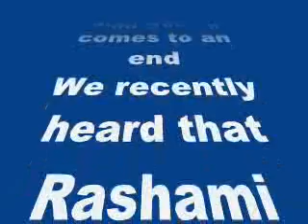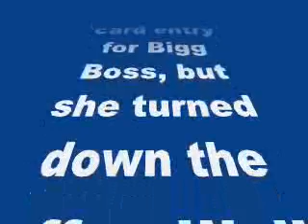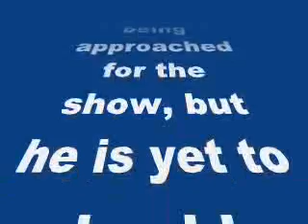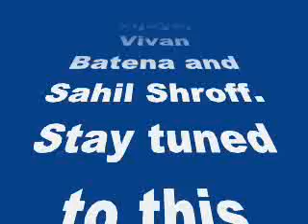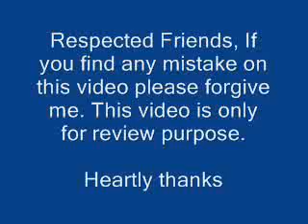Khatron Ke Khiladi 6: Rashami and Ashish Chowdhry approached for the action reality show-review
Khatron Ke Khiladi 6: Rashami Desai and Ashish Chowdhry approached for the action reality show

The daredevil reality show will soon go on air as soon as Bigg Boss 8 comes to an end
We recently heard that Rashami Desai of Uttaran fame has been approached forKhatron Ke Khiladi’s next season. The actress was also approached to be a wild card entry for Bigg Boss, but she turned down the offer. Well we doubt Rashami will take KKK6 up, ‘coz she’s never been the daredevil kinds.
Well the makers of the show – Endemol India have also approached Ek Mutthi Aasmaan actor Ashish Chowdhry to be a part of Khatron Ke Khiladi. Ashish, who has been part of multi starrer movies, came on TV last year. The actor has confirmed being approached for the show, but he is yet to give his confirmation. Wethinks Ashish may not be able to go away to Cape Town, as he just had twins and this is the time to be with his wife and children.
The other names confirmed for the show include Sana Khan, Sagarika Ghatge, Archana Vijaya, Vivan Batena and Sahil Shroff.